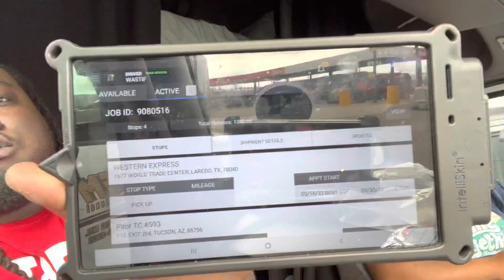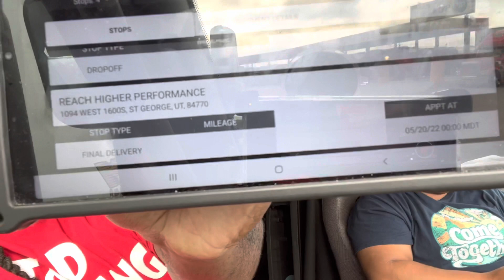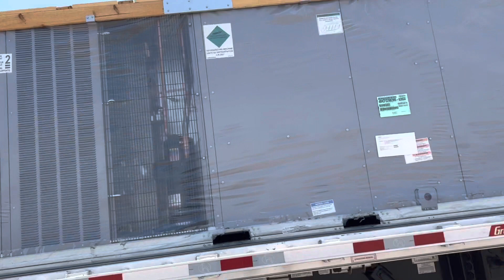Early Morning Vlog | A/C Units from TX to UT 🔥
Early morning lil vlog we been on this same long since last week we finally finna get off it and on to another one‼️ from the looks of it this gone be our only load for the week because of the delivery dates but hopefully T&D can deliver this long with in a day or two and get another load simply because we get paid by the miles and if the wheels ain’t turning we ain’t earning ‼️

Road to 1k subscribers 🥳🎊🥳 🗣shoutout to everybody rocking with T&D leave us some comments and make sure y’all hit that like 👍🏾 button and be safe out here in this scary and crazy world GOD bless y’all ❤️

🗣Anybody interested in truck driving/ CDL training, the info is below. Southern Union State Community College is highly recommended by T&D because they make sure you are very knowledgeable about your truck all the way around, and you’ll graduate ready to conquer the trucking world💪🏽

Southern Union State Community College Truck Driving Program
Instructors: Mike Kiser & Erik Wagner

To all our new subscribers welcome 👋🏾 to the ones that’s been rocking with T&D thanks for all your support 🥰🙌🏾😬

What’s a VLOG👇🏽
A video blog or video log, sometimes shortened to vlog, is a form of blog for which the medium is video. Vlog entries often combine embedded video with supporting text, images, and other metadata. Entries can be recorded in one take or cut into multiple parts.

A vlog is a video that documents a person’s life. It is a portmanteau of the word ‘video’ and ‘blog’. As the name suggests, a vlog is a video blog that records a person’s thoughts, opinions, and interests typically for publication on the internet.

$TiffNaye90

$kingdthtsme

Tiffany Nicole

Deion Cox

tiff_naye90

dthtsme_kingd